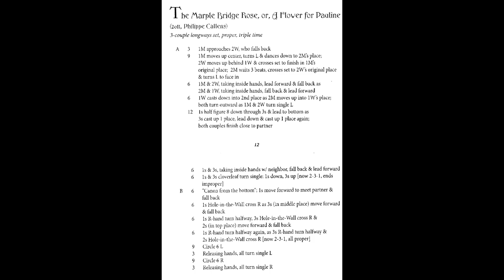The Marple Bridge Rose, or, A Flower for Pauline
Marple Bridge Rose, or, A Flower for Pauline, a 3-couple dance by Philippe Callens, is one of a very few country dances that incorporate a canon-like movement in the choreography. Pat Shaw’s John Tallis’s Canon and Mr Ganiford’s Maggot are the most well known examples. Less familiar is Fried Herman’s Marty Stouffer’s Wild American, published in The Naked Truth.

Philippe’s dance, which was begun in 2008 and revised in 2011, appears in its final form in his book Seasons of Invention and is dedicated to Pauline Rutter, who lives with her husband Piers in Marple Bridge, near Manchester, England. The tune, so poignant and expressive of the choreography, is by Jonathan Jensen and is here played at the home of dancer and dear friend Jackie Algon by two extraordinarily talented musicians: Naomi Morse on violin and Chip Prince on piano.

Philippe’s vision of the canon in the B music is very precise. The first half of the right-hand turn performed by the 1s is interrupted by bringing the feet together for a pause—a kind of punctuation that defines the move as a separate building block in the canonic structure. The hands-6 moves for 3 bars—and no less—with the turn single taking just a single bar. It’s a pleasure to see the dancers in this video achieving that precision with such ease and elegance. –Paul Ross